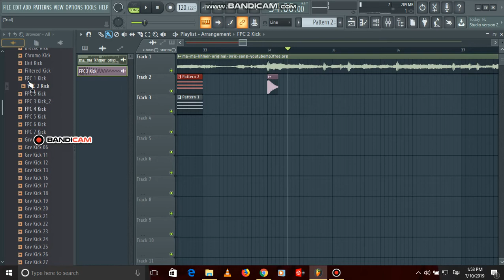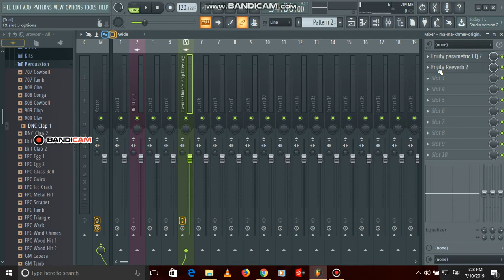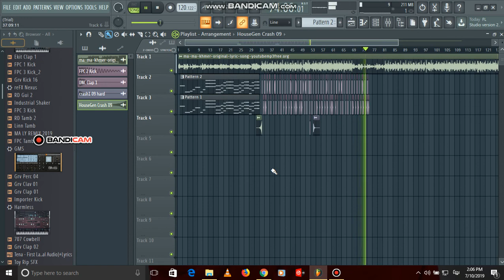How to play Piano Chord in fl studio / រៀនអាគ័រភ្លេង [Bol TFC Remix] Part1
4 piano chords to play any song